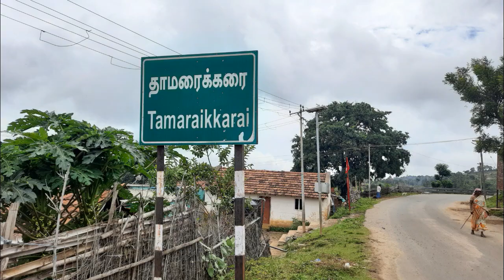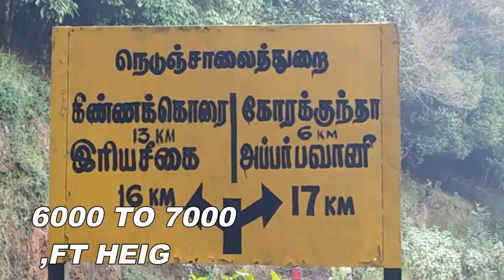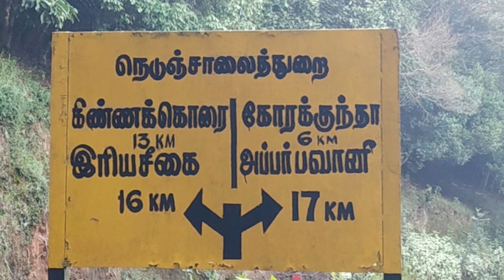யாருக்கும் தெரியாத மலை சுற்றுலா | Hills station in tamilnadu | hidden tourism places in Tamilnadu |3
Andhaman Budget trip by Info India Tours and Holidays.
Info India Tours and Holidays:
2 Nights and 3 Days Includes, stared @15000 per head
    - Flight (to/ from Chennai)
    - Accomodations:
    - Boat tickets
    - Breakfast
    - All activity entry tickets
    - Site seeing
    - A/C cab
    - Special Honeymoon packages:
    - Candle Light Dinner     - Honey Moon Cake-     Bed Decoration
      Special Discount For Group Members
Total amount for above packages starts from Rs. 15,000/- only for a person.  Exclude Honeymoon Package.

Hi Guys, Today in our Budget Food and Travel Channel we will see about an interesting video about Hidden Hills Station in Tamil Nadu Part-III.  Already, we upload Part-I and Part-II videos.  There are some more fantastic Hidden Hill Stations also present in Tamil Nadu which are included in this video.  This is very useful for you to enjoy  your Tourism.  This video is very helpful and to reach these places within your Budget also.  Lets enter to this video and will see the Hidden Hill Stations One by one.
Now we will see about the Hidden Hills Stations:
1) Sirumalai:

       Sirumalai is located in Dindugal District away from 35 Km.  The best and suitable place for everyone especially Bike riders.  Low budget rooms are available for staying.  we have to enjoy these places within our budget also.  Very suitable climate at the time of monsoon.  Waterfalls also available but that is in rainy season only.  Especially the bike riders enjoy a lots.  The famous fruit in Sirumalai is Malai Vaazhaippazham it has the Geographic code.  So we have to buy this for our health.
2) Thamaraikarai:
            Is is located in Erode District, Andhiyur away from 30km.  It is very near to reserve forest area. And it is a very beautiful mountain village.  And this is not announced as a tourist place by our Government of India.  Here, private and Government resorts are present.  Thamaraikarai is a nature containing area which is very greeny and so beautiful.  If you need more information about Thamaraikarai the full video also we upload already.
3) vathalmalai:
            Vathalmalai is present in Dharmapuri away from 25 Km.  Recently, our Government announced the Vathalmalai as a Touist place.  This place is very good at Monsoon time.
Only 50 Km Surrounding people visit this place nicely.  And this is not comfort for the people who come from long distance.
4) Kinnakorai:
           Kinakorai is located 50 Km away from Ooty.  20 Km away from Avilanji.  And is a Kerala border also.  Very fantasctic views are here.  Completely covered with Tea estates.
There are very limited stays are here.  If you want to complete visit of Kinnakorai means, you have to stay in Avilanji.  There is buses also available but I recommended the
to visit this place by your bike or Car.  The best option to choose car is mainly for wild animals, they cross over the roads.
5) Poondi:
                 Poondi is located at 40 Km away from Kodaikanal, Mannavanur away from 5 Km.  This is not a tourist place, Mannavanur is a Tourist place announced by our Government.  But this is also a very beautiful place to enjoy.  Like Mannavanur this is also a Beautiful Village.  Here, the Tent stay, Resorts and Tent Camping also available. We  enjoy waterfalls in all
seasons.  Very cheapest tent stay worth of Rs. 400/- only. We should not miss this place in our life.  We already upload the video about Poondi.